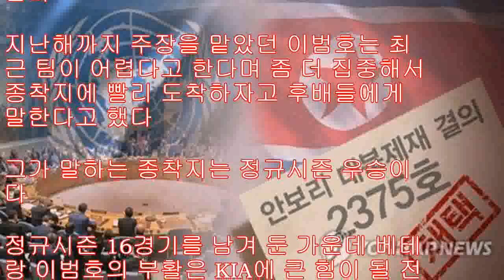만루포 이범호 종착지에 빨리 도착하자고 후배들에게 말한다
이범호오른쪽) [연합뉴스 자료사진] 인천연합뉴스) 이대호 기자 야구는 끝까지 모른다 선수들에게 끝까지 신중하자고 말한다 이범호36·KIA 타이거즈)는 만루포로 팀 승리를 이끈 날, 후배들에게 방심하지 말자고 당부했다 KIA는 12일 인천 SK 행복드림구장에서 열린 SK 와이번스전에서 6-2로 승리했다 이날 경기에서 양 팀의 운명을 가른 건 3회 터진 이범호의 그랜드슬램이다 이범호는 1-0으로 앞선 3회 초 2사 만루에서 SK 선발 문승원의 초구 직구를 때려 가운데 담을 넘겼다 3년 연속 20홈런 고지를 밟은 것도 기쁘지만, 그보다는 팀 승리에 결정적인 한 방이라 더욱 만족스러운 이범호다 그는 경기 후 중요한 경기라 집중력이 더 생겼다 요즘 타격감이 좋지 않아 비디오를 보며 좋았을 때 모습 찾으려 노력 중이다 잘 맞아서 다행이라며 웃었다 통산 16개의 만루 홈런으로 이 부문 통산 1위를 달리는 이범호는 2사 만루라 편하게 칠 수 있었다고 말한다 그는 2아웃이라 마음에 부담이 덜했다 경기 전 타격감이 나쁘지 않아 공격적으로 타격한 게 좋은 결과로 이어졌다고 말했다 4월 초부터 내내 1위를 달리는 KIA는 끊이지 않는 경쟁 팀의 추격에 조금씩 지쳐간다 지난해까지 주장을 맡았던 이범호는 최근 팀이 어렵다고 한다며 좀 더 집중해서 종착지에 빨리 도착하자고 후배들에게 말한다고 했다 그가 말하는 종착지는 정규시즌 우승이다 정규시즌 16경기를 남겨 둔 가운데 베테랑 이범호의 부활은 KIA에 큰 힘이 될 전망이다 4bunynacokr 2017/09/12 22:23 송고